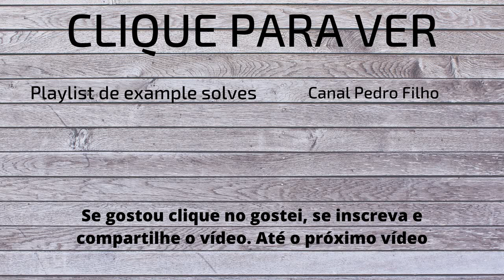Example Solves do 2x2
Hoje vou fazer 5 example solves do 2x2.

Embaralhamentos:
U R U2 R' U2 R' F U F' U F'
R' U2 F' U' F U' F' U' F R U'
R' U2 R U' R2 F R U R' F' U2
U' R' U' F U R' U R2 F' U' R'
R' F U2 F U' F' U R U' R U'